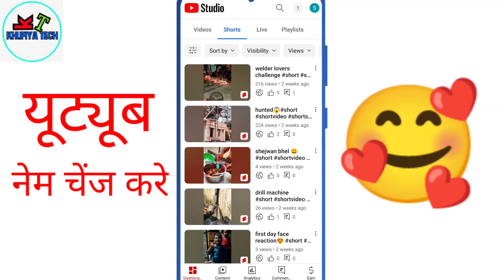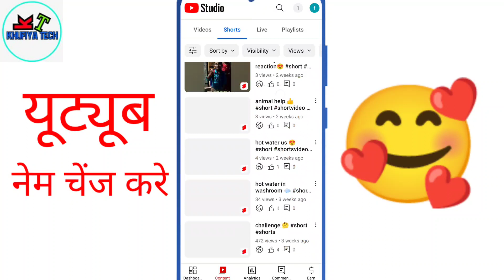YouTube channel ka naam Kaise badle | YouTube channel ka naam Kaise change Karen